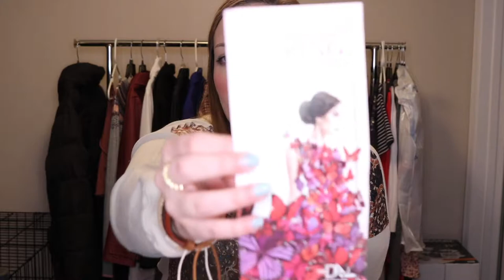Elsa Schiaparelli Collection @ the Dali Museum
Recently the Elsa Schiaparelli collection was on display at the Dali Museum in St. Petersburg, Florida. Here is a recap and some photos from the iconic designer's collection and collaborations with Dali.

Facebook: The Stylist's Portfolio

Leave some love!